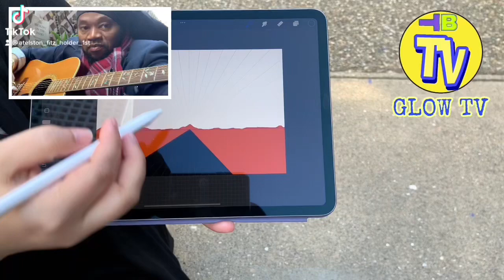Spiritual/Narcissistic/Chosen Ones/Extrasensory PT7078, MusicTheory/Targeted Individual/Gangstalking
HIGHER-CONSCIOUSNESS, SPIRITUAL AWAKENING🔥BEAST-MODE ACTIVATED🔥